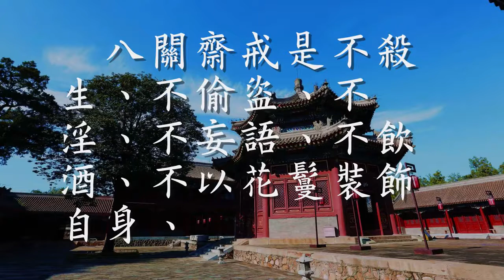八关斋戒 弥补在家信徒难以坚守五戒的不足 （观成法师之广结善缘0914）